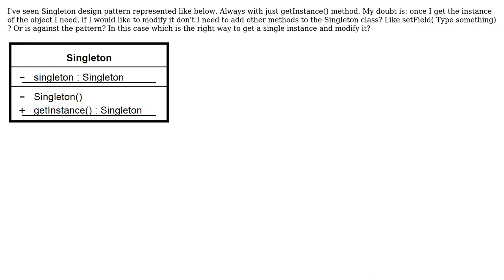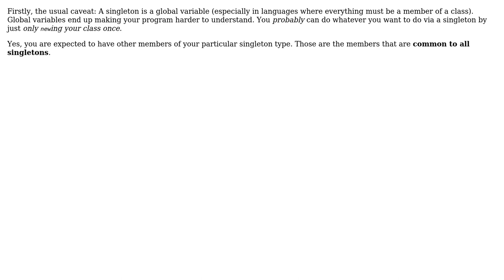Software Engineering: Can I add other methods to the classic Singleton Implementation?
With thanks & praise to God, and with thanks to the many people who have made this project possible! | Content (except music & images) licensed under CC BY-SA | Music | Images & others | With thanks to user Philipp user Maicake user Caleth and the Stack Exchange Network Trademarks are property of their respective owners. You are responsible for your own actions.